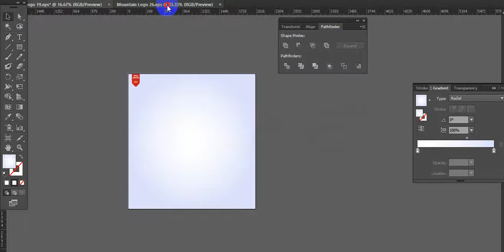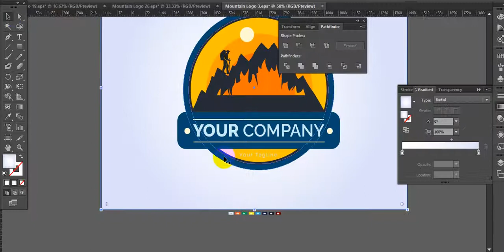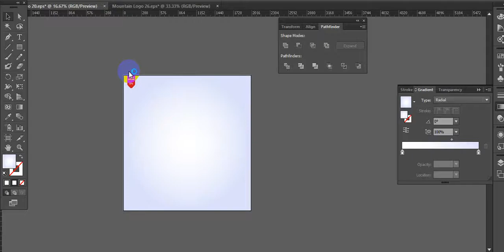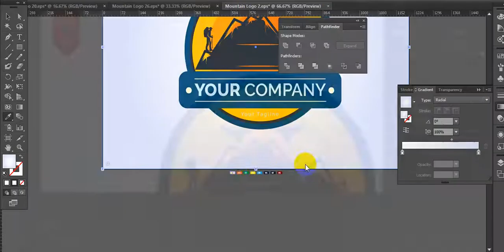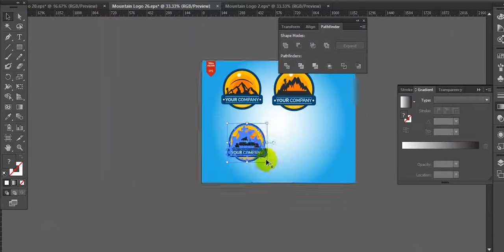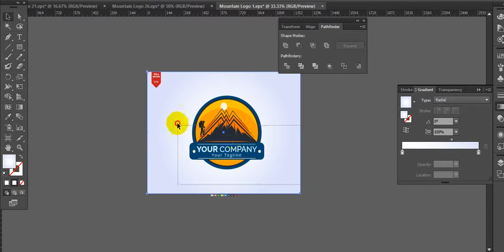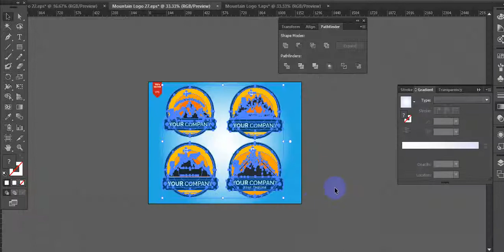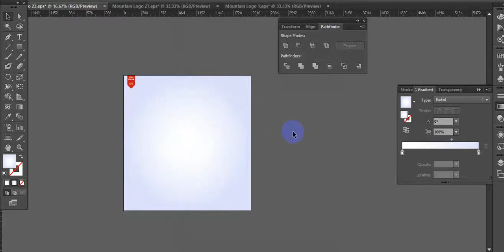Mountain Logo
100% quality and satisfaction in my work is guaranteed.

 - 100% money back guarantee
 - Superb aftercare
 - Unlimited Revisions

Included Files:
Compatible with Adobe Illustrator
100% Vector
Easy to edit & customize
01 x AI
05 x EPS 10: (Vector – Openable with many vector based graphic * programs such as Illustrator, CorelDraw)
05 x JPG - 4680×3120 px
05 x PNG - 4680×3120 px
05 x PDF
05 x SVG
Features:

Requirements:
1. What is your main Business Service?
Ans:
2. What is your Busisess Logo Name?
Ans:
3. Which Category does Your Business fall in-?
Ans:
4. Have you any Sample?
Ans:
5. Any color Preference?(Red/Blue/Orange/Black/White/Pink/Others)?

You can follow me there:
Youtub